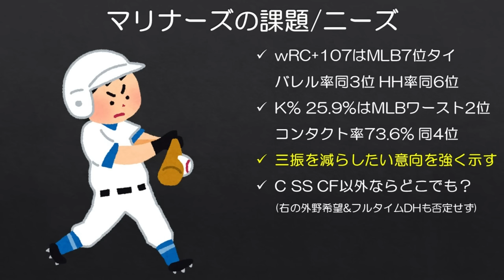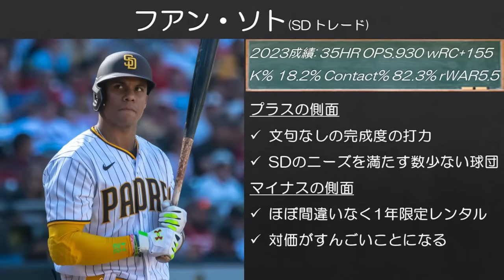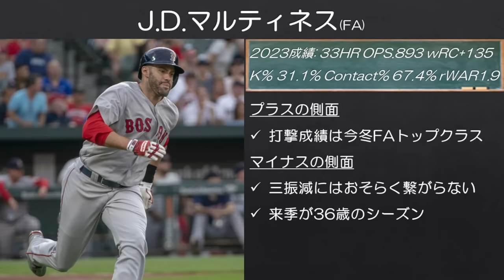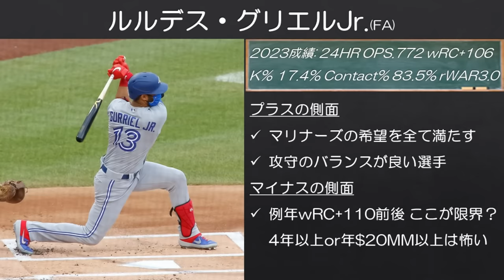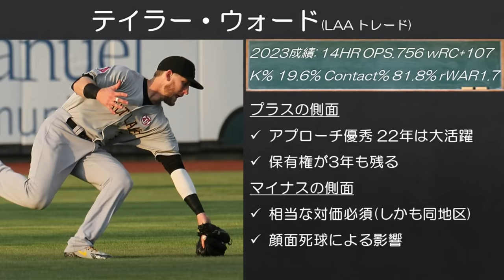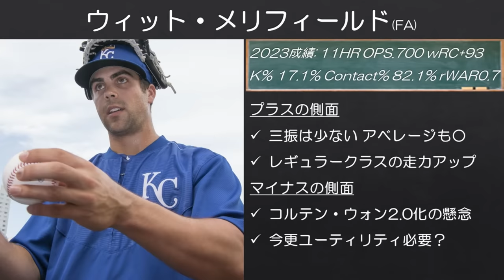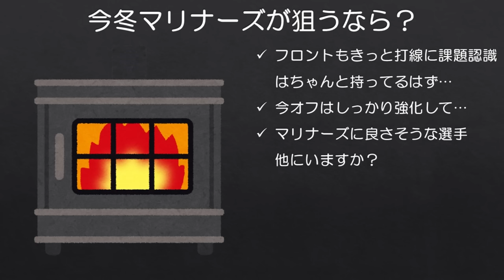【MLB】マリナーズが今オフ狙いそうな野手を考えよう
とりあえずソトとか大谷さんとか言わないので、ちゃんと活躍してくれる選手が来てくれるなら何も文句はありません…本当に…